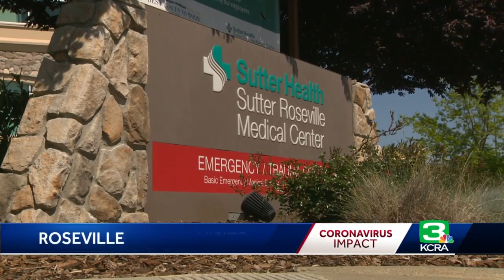Doctors concerned patients may avoid ER over coronavirus fears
A downward trend in emergency room visits has some doctors concerned for overall patient health.  In "ordinary" times, fewer people visiting the ER would sound like positive news, but doctors say fear among some patients about the potential for catching COVID-19 while in the health care setting is keeping them away -- putting the long-term health of those patients at risk.  Watch the video above for the complete story.